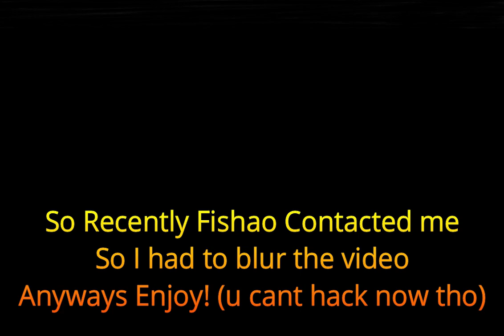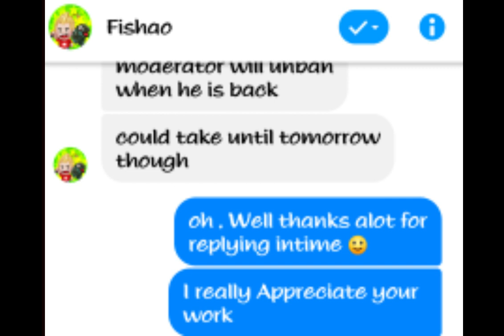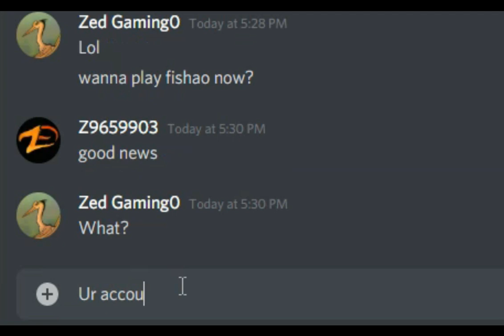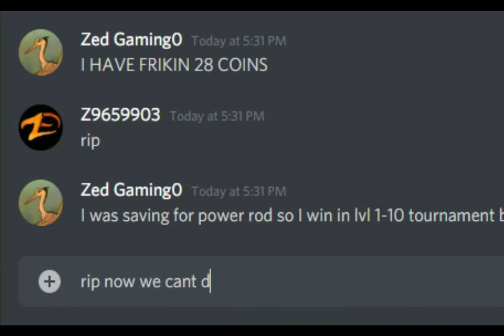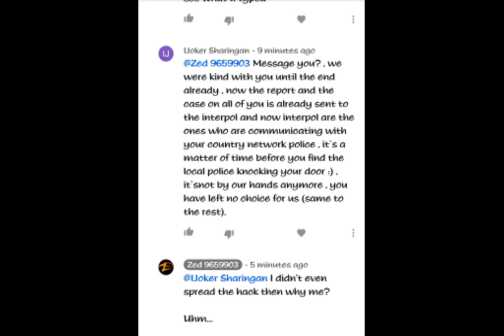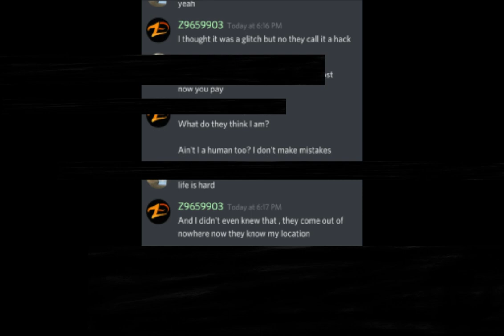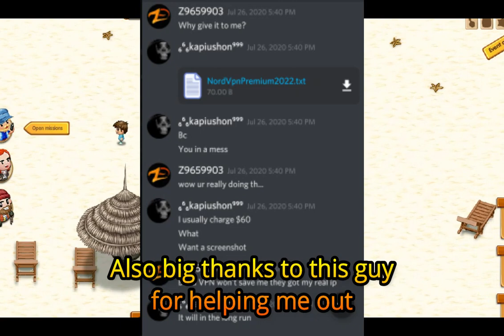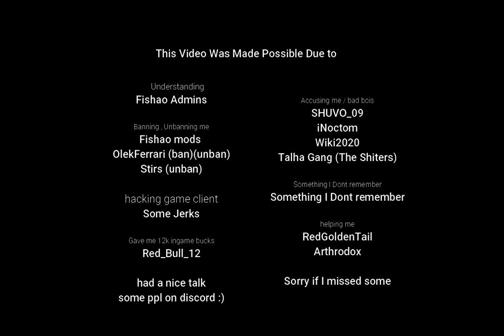How I got Banned multiple Times on FishAO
Getting Full banned And Unbanned Multiple times, almost sued, threatened , scammed , etc etc Stirs Retires , i dont have beta statue even tho started in 2013
Etc etc
FishAO

If you are new to fishao then,
Play Fishao via My refferal , ( If u use my refferal link to register u will be added to my refferals ingame )

Fiverr ( for 3D models, Photoshop , Concept Creatures and more )

NCS Music Used :

Title: The End
Type of music: Chillstep
Mood: Sad / Emotional

        New Day

-My website contain social profiles such as YouTube , Facebook , Instagram so u can find me there :)

Also I've said this alot of times and I'll say it again ,
please do not write Discord , Bomb , N word etc etc in comment section
because YouTube deletes those comments on ALL videos on every channel idk what's wrong with YouTube I hope it get fixed so if Ur saying like I can't join your discord but this and that , pls make sure Ur comment made it
refresh the video after 2 mins and Ur comment might be deleted